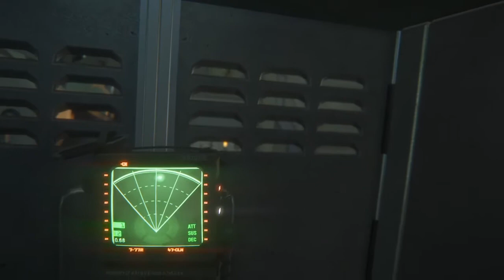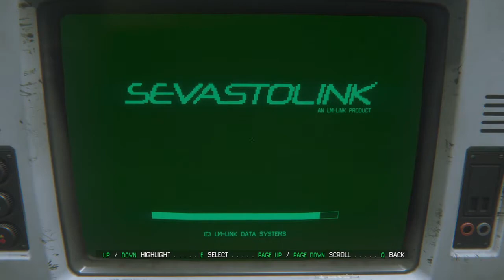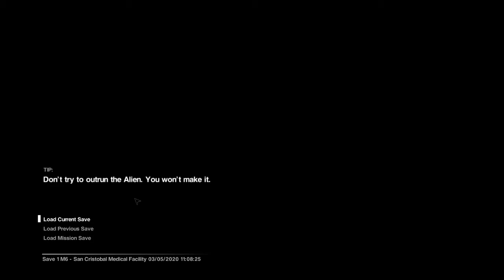ALIEN ISOLATION Walkthrough Gameplay Part 13 (PC) No Commentary [720P 60FPS]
Thanks!